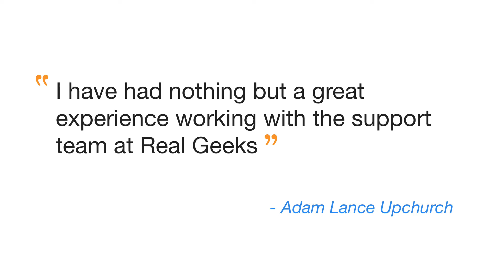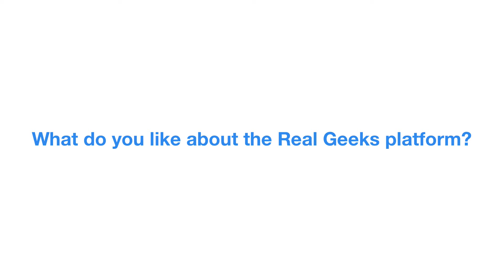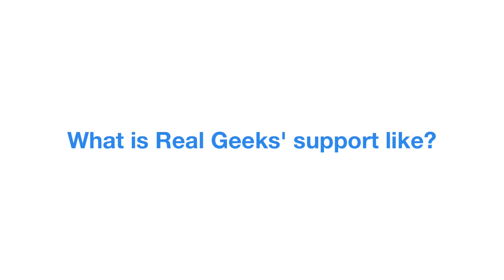Adam Upchurch Testimonial